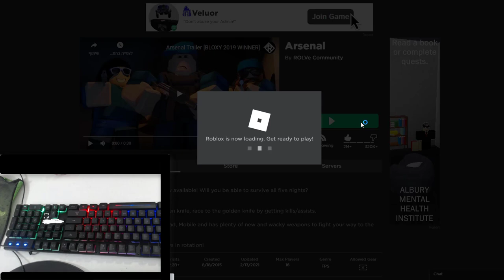I played arsenal with the CHEAPEST gaming keyboard EVER.. (Roblox)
In today's video, I'll be playing arsenal with the WORST gaming keyboard, This was absolutely insane.

So a month ago I ordered a gaming bundle of a mouse and keyboard, and today I decided to play arsenal with it! I actually got scammed and only received the keyboard which is fine cause this only cost $5 off some weird sketchy Chinese site, if you enjoy the video make sure to leave a like and subscribe!

also , i didnt find any HQ picture of the keyboard for the thumbnail so I had to use a picture of a different one! and sorry for the freezes in the video my pc is bad

This video is inspired by @Anomaly's "DUMB WAYS TO PLAY CSGO 9: WISH EDITION" video:
(i literally ordered the bundle like right after i saw his video lol)

title: I played arsenal with the WORST gaming keyboard EVER.. (Roblox)

What is Arsenal? Arsenal is a first-person shooter game created by the ROLVe Community based on the Arms Race game mode in the video game Counter-Strike: Global Offensive. The game was featured in the Egg Hunt 2019: Scrambled in Time and 7th Annual Bloxy Awards events.

if you're one of the few cool people out there who actually reads descriptions comment: captainly paid me "random number"$ to comment this.